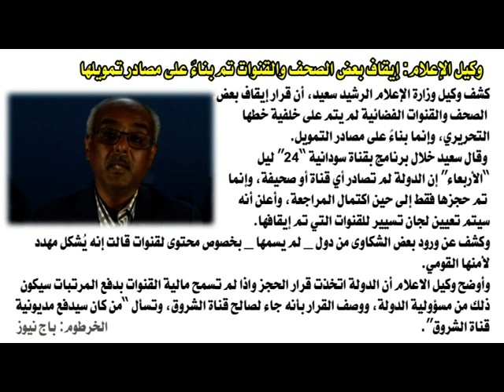وكيل الإعلام الرشيد سعيد : إيقاف بعض الصحف والقنوات تم بناءً على مصادر تمويلها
الشروق_ الفضائية
Ashorooq Tv
ـــــــــــــــــــــــــــــــــــــــــــــــــــــــــــــ